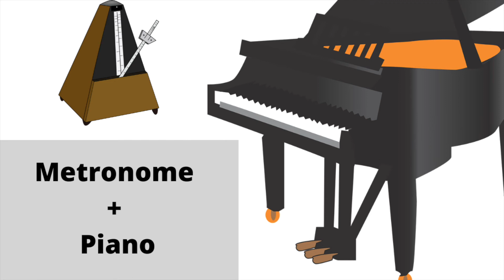Rondeau, Naudot - AMEB Grade 3 - Performance, Metronome, Backing Track